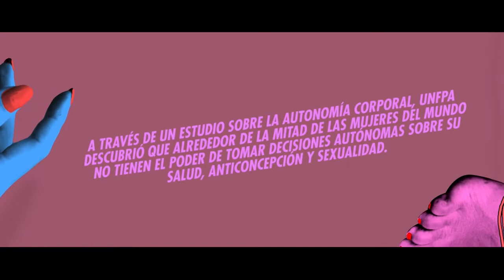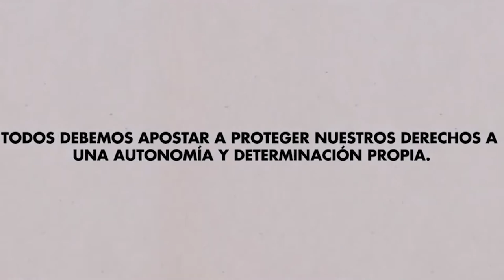La dosis Nº54: Mujeres de 57 países “en vías de desarrollo” no puede decidir sobre su cuerpo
"Todas las sociedades tienen que hacer más para lograr la igualdad de género. Ningún país está ahí todavía. Los gobiernos tienen que tener un papel de liderazgo cumpliendo con sus obligaciones bajo los tratados de derechos humanos. Los gobiernos pueden alterar las estructuras sociales, políticas, institucionales y económicas que refuerzan normas desiguales por género". Natalia Kanem, directora ejecutiva del Fondo de poblaciones de Naciones Unidas.